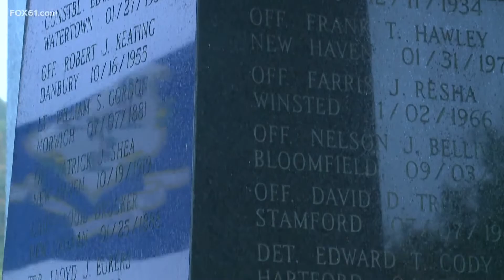Connecticut Police Memorial tributes fallen Bristol officers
Tributes from across the country have poured in for the Bristol police officers killed on Wednesday.